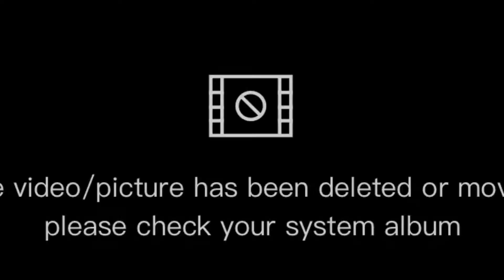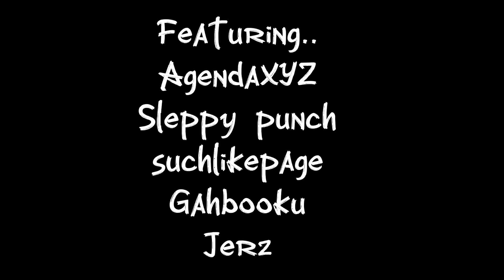The Cool People SMP EP.4 "ENDINGS"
Twitch.tv/S1eppyfn
theREALcaptaincorn7